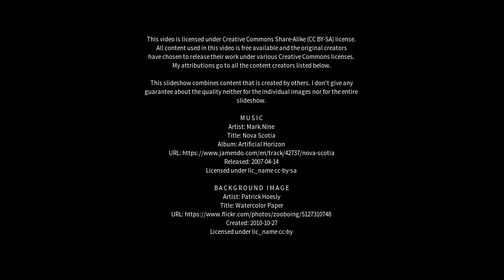Best places to visit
Best places to visit - Dhāka (India) Best places to visit - Slideshows from all over the world - City trips, nature pictures, etc.